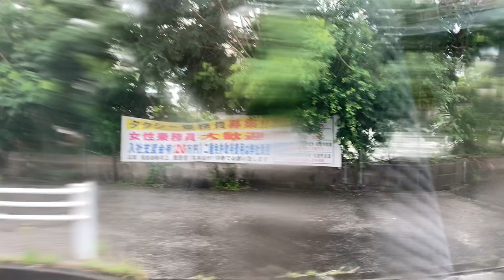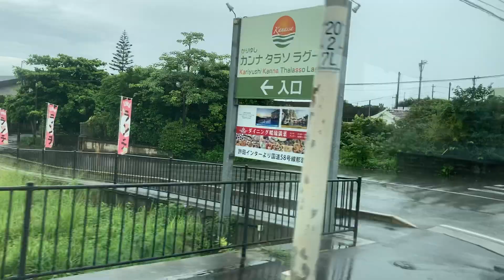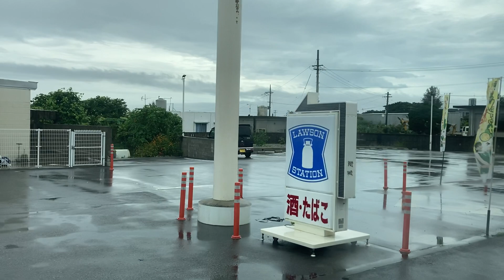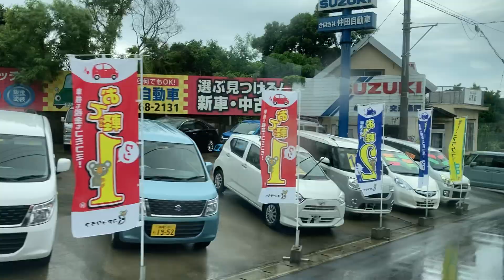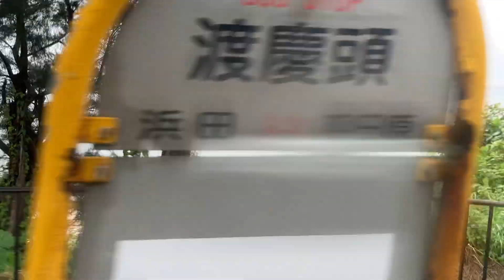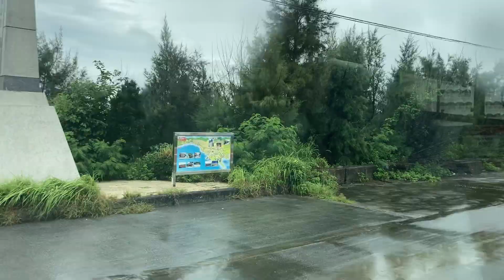沖縄バス 車窓[1/3]名護BT→辺野古・石川少年自然の家入口/ 77系統名護東線 名護BT910発(那覇BT行)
1.日本高速縦断ツアー
2.全都道府県くまなく巡回ツアー
石川少年自然の家入口＝うるま市石川地区。